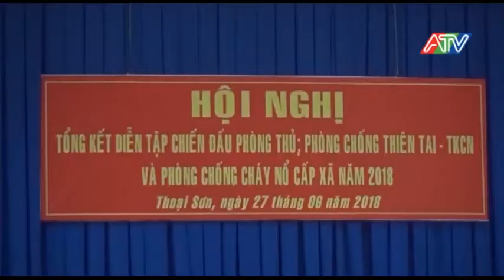Tổng kết công tác diễn tập 2018